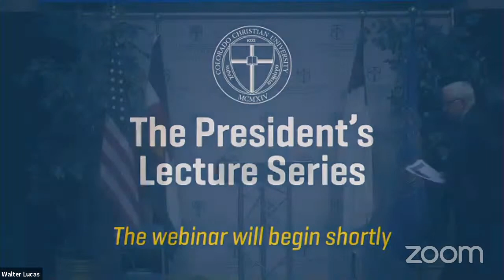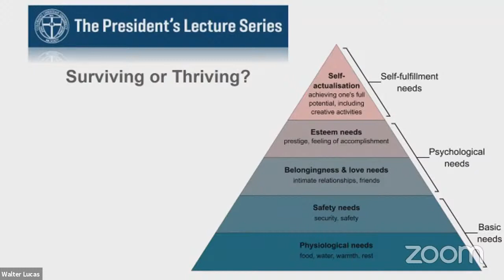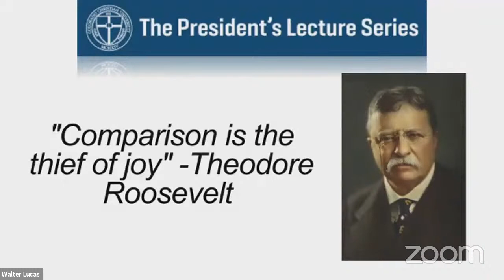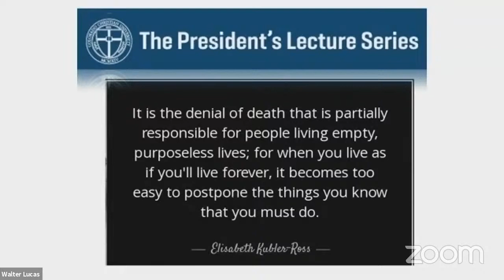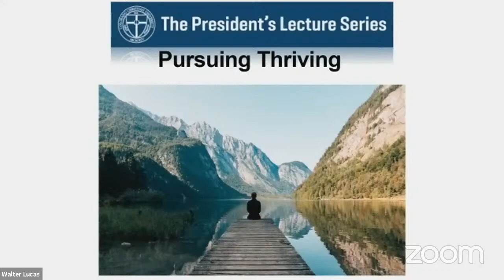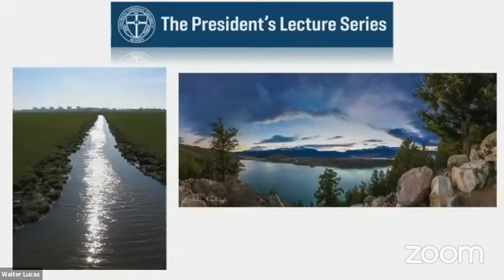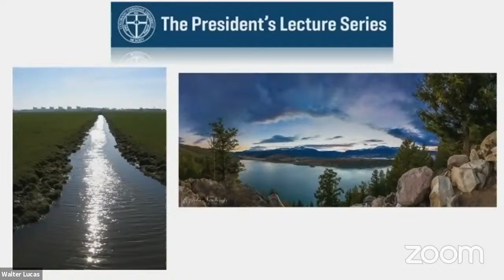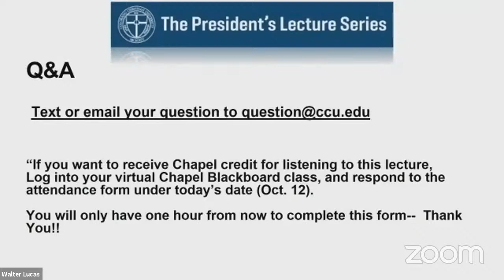President's Lecture Series with Dr. Ray Mitsch